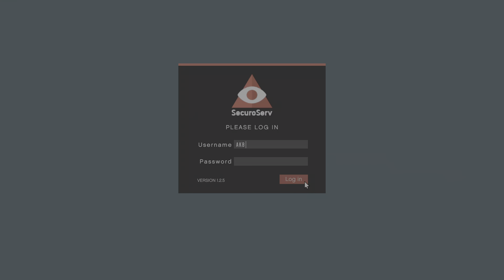GTA V: Diana's friends in High places.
In this GTA V Online: Is my story for Diana's life in GTA enjoy.